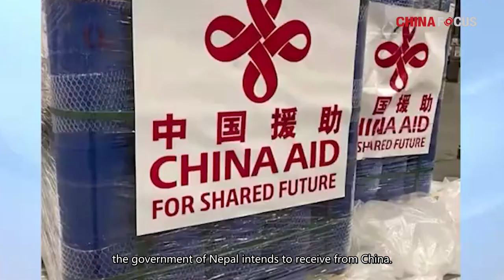Insight Talk: China-Nepal Cooperation Needed to Fight Against Covid-19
A deadly wave of Covid-19 has hit South Asia including Nepal, which draws world’s attention. In a video interview with China Focus, Leela Mani Paudyal, former Nepalese Ambassador to China, gives his insights on the current pandemic situation in Nepal and what should Nepal and China do to fight against Covid-19.